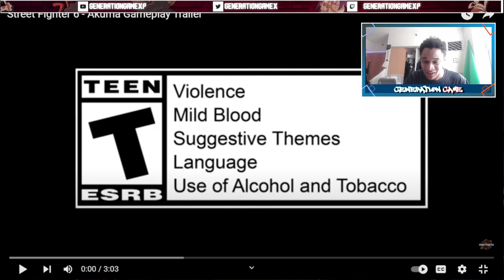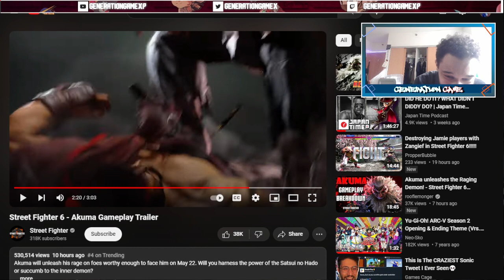The Master of the Fist has ARRIVED: SF6 AKUMA REACTION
AKUMA'S GAMEPLAY IS FINALLY HERE YESSIR